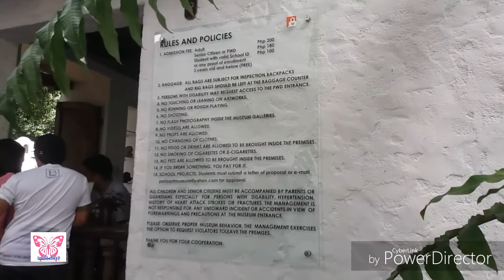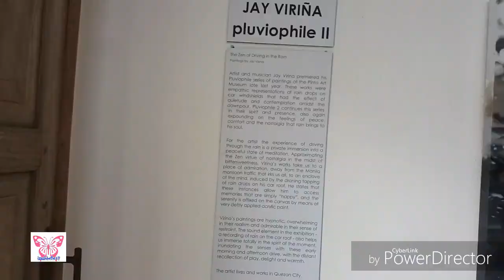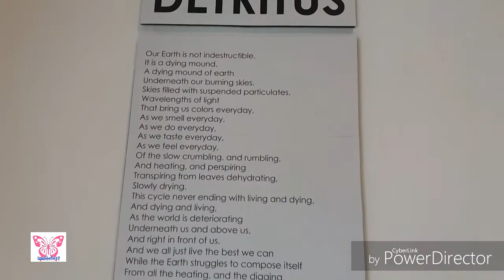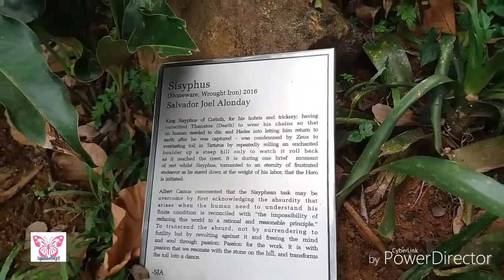PINTO ART MUSEUM